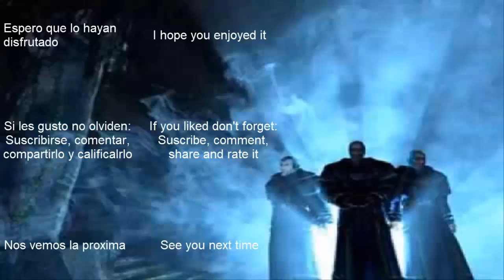Gothic 2 NotR #57 El campamento pirata P2